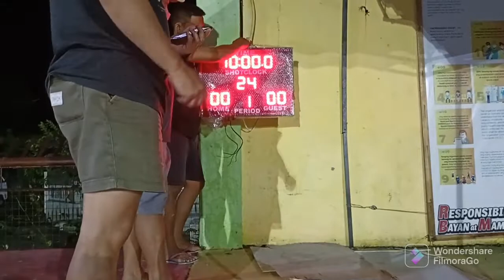LIGA 2022 Back to the ball game! After 2 years